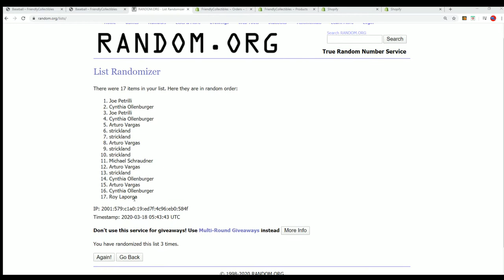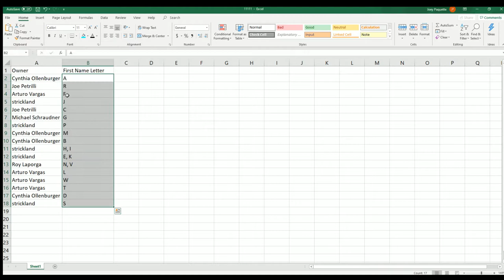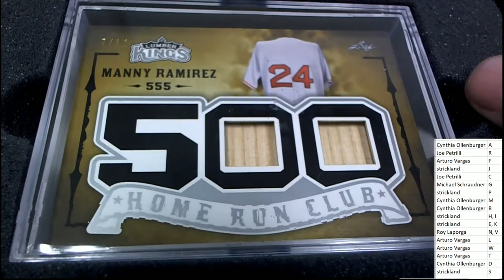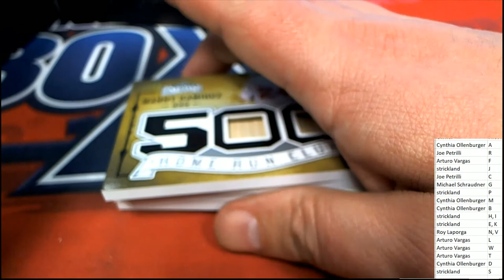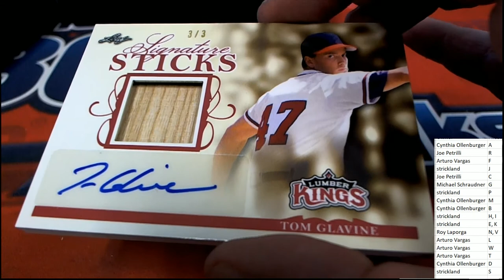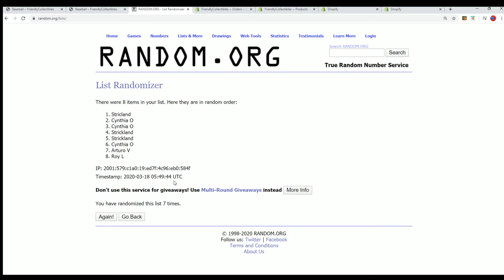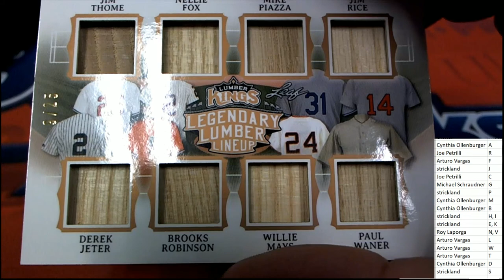2020 Leaf Lumber Kings Baseball ID 20LUMBERKINGS131